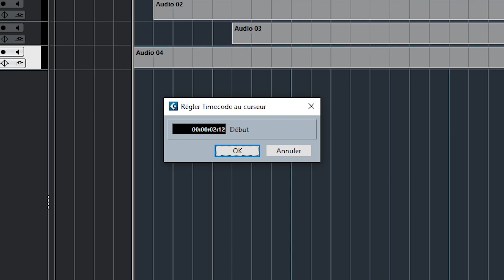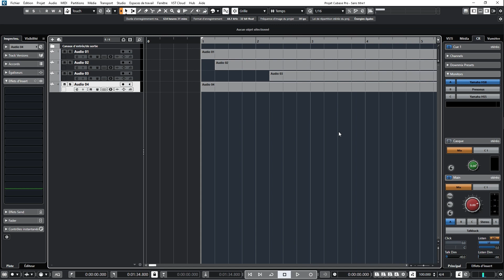Comment déplacer le zéro des "secondes" sur Cubase ?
Dans cette vidéo, je vous explique comment déplacer le zéro de la règle des secondes et le caler sur la mesure ou l'emplacement de votre choix.

Découvrez la collection de livres des Editions MAO Trucs et Astuces

Casque audio Sony MDR-7506
Contrôleur Behringer X-Touch
Interface Audio Focusrite Scarlett 4i4
Caméra Canon EOS 6D
Objectif CANON EF 50mm f/1,8
Téléprompteur portable